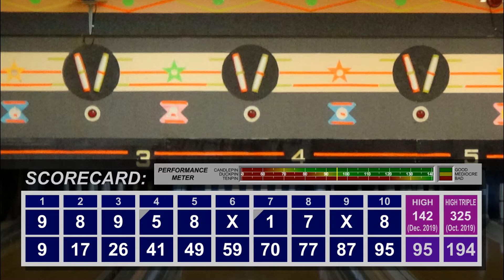Watch Me Suck at Bowling! (Ep #214) Harvard Lanes, Harvard, MA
Candlepin bowling from a rarely-visited place, Harvard Lanes in Harvard, Massachusetts.